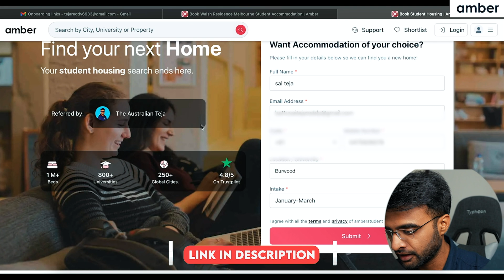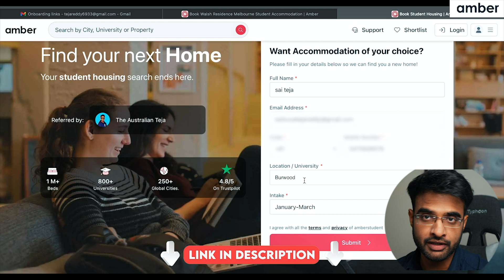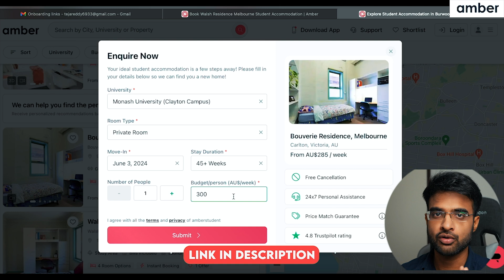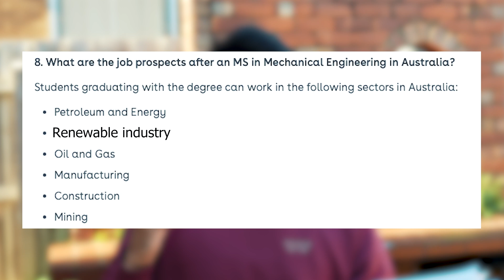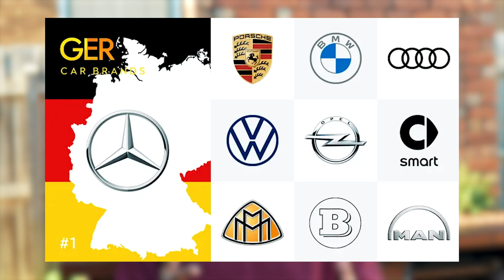Thinking of Mechanical Engineering in Australia? Watch This First!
CLICK THIS LINK TO BOOK YOUR NEXT STUDENT ACCOMODATION WITHOUT ANY HASSLE WITH AMBER STUDENT

Are you considering a degree in Mechanical Engineering in Australia? Before you make your decision, it’s crucial to understand what lies ahead. This video provides an in-depth analysis of the challenges and realities of pursuing Mechanical Engineering down under.

🔧 Uncover the Truth About Mechanical Engineering in Australia 🔧 We explore the factors that contribute to the struggles some students face, from the competitive job market to the high cost of education. Get insights from industry experts, current students, and graduates to help you make an informed choice.

💡 Valuable Tips and Alternatives 💡 Not only do we discuss the potential pitfalls, but we also offer valuable advice on alternative pathways and strategies to succeed in the field of engineering, whether in Australia or elsewhere.

Share your thoughts and experiences in the comments section below, and become part of a global community of aspiring engineers!